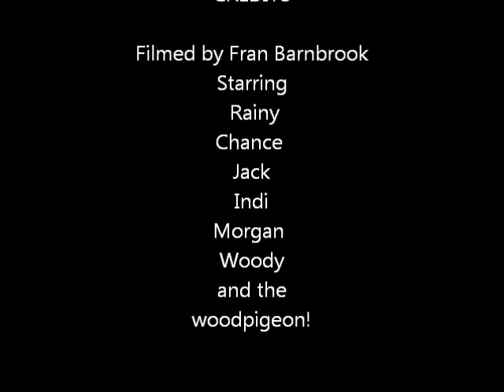The pigeon versus a wolfhound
Rainy our wolfhound chases a pigeon